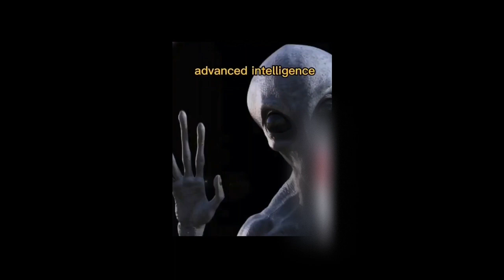Unidad KósmiK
7 El aspecto de las langostas era semejante a caballos preparados para la guerra; en las cabezas tenían como coronas de oro, sus caras eran como caras humanas,8 tenían cabello como cabello de mujer y sus dientes eran como de leones;9 tenían corazas como corazas de hierro y el ruido de sus alas era como el estruendo de muchos carros de caballos corriendo a la batalla;10 tenían colas como de escorpiones, y también aguijones, y en sus colas tenían poder para dañar a los hombres durante cinco meses. 11 Sobre ellos tienen como rey al Ángel del Abismo, cuyo nombre en hebreo es Abadón, y en griego, Apolión.
                                                                                               Apocalipsis 9:7-11